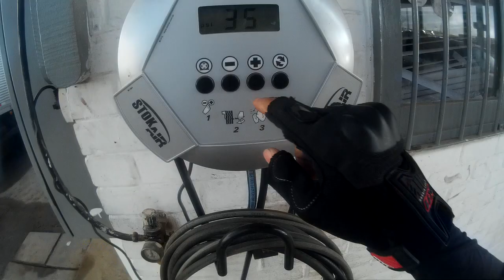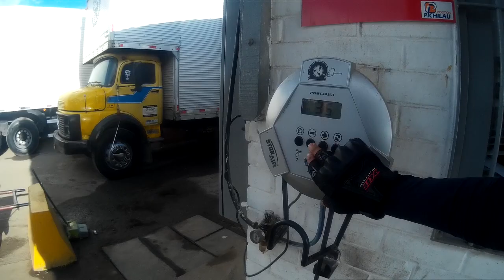Indo a Gravata - Bruno nao veio - Enchendo os Pneus - Sidney MotoVlog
Faaaaaaaaaaala galera blz ? começo da viagem :D

Increva-se no canal Tamo junto sempre! valeu valeu!!!